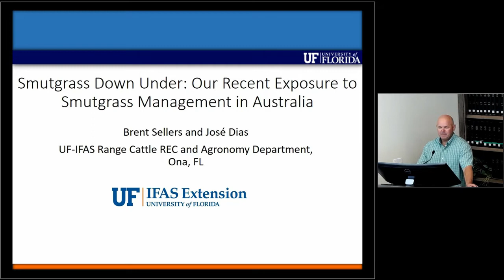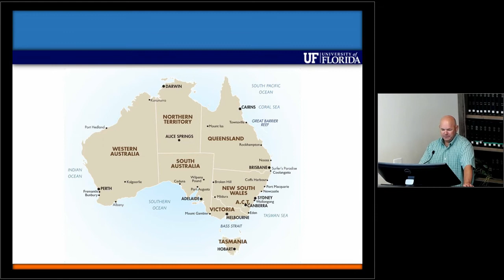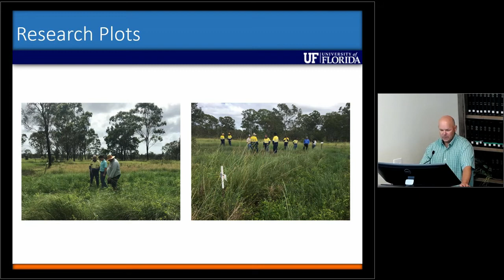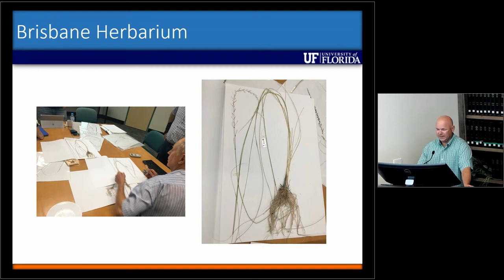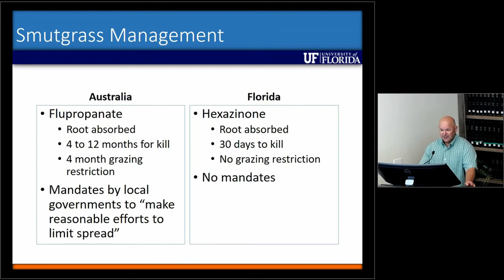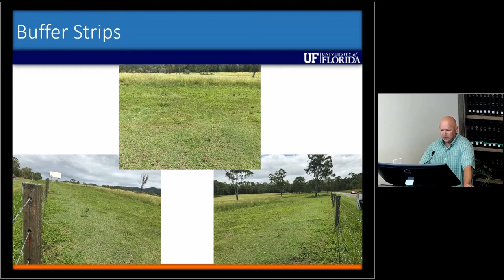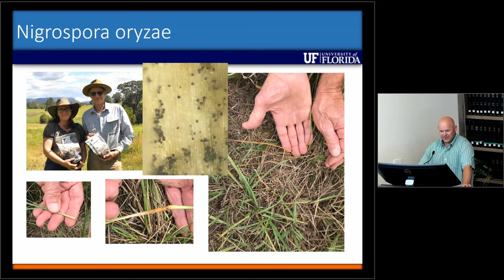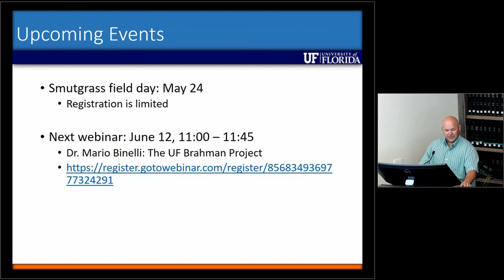Smutgrass Down Under: Our recent exposure to smutgrass management in Australia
Brent Sellers is a Professor specializing in pasture and rangeland weed management at the University of Florida/IFAS Range Cattle Research and Education Center located in Ona, FL, provides a program update on May 16, 2018.

To learn more about Brent or his work at the Center, visit our